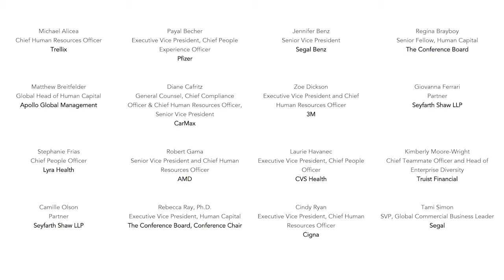CHRO Summit: The Future of Work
Amid extreme social and business transformation, the CHRO is at the center of every organizational challenge: remote work culture, pandemic health, DEI, and the overwhelming question: What does work mean today?

The CHRO Summit: The Future of Work will tackle this question, convening leading CHROs for expert presentations and candid small group discussions. This is a remarkable opportunity to seek and shape strategies for your company and profession. Expect to cover:

Leadership, leadership development, and culture in remote and hybrid work environments.
DEI challenges posed by new work arrangements
Supporting employees in ways they find meaningful
How to create collaborative, customer-obsessed cultures that will thrive
HR as a strategic partner: Seizing the moment
Who Should Attend:

Chief Human Resources Officers
Chief People Officers
SVPs, VPs, Heads, and Directors of:
Talent Management
Global Human Resources
People Operations
HR Technology
Workforce Planning
Get Involved

If you would like to get involved in this event, please contact one of the following members of our team: